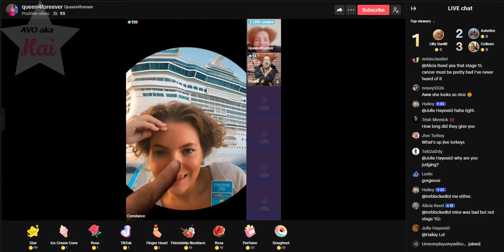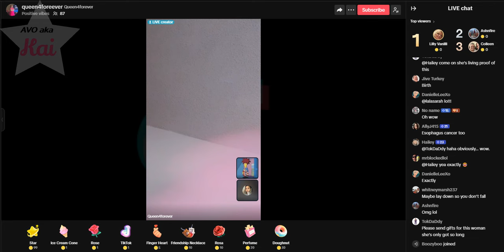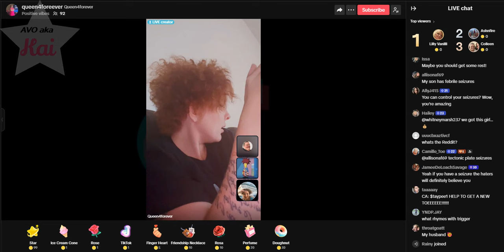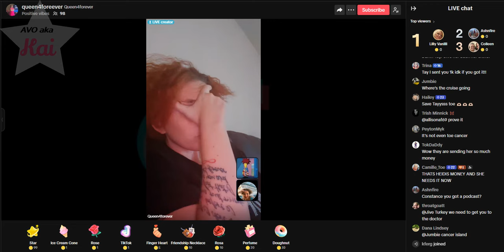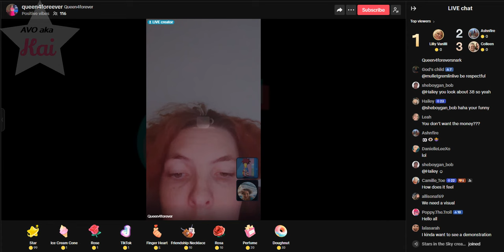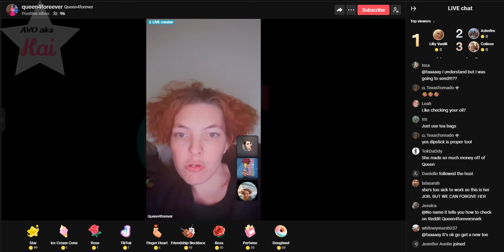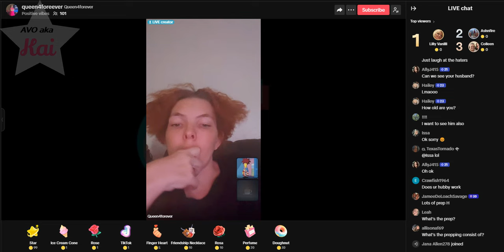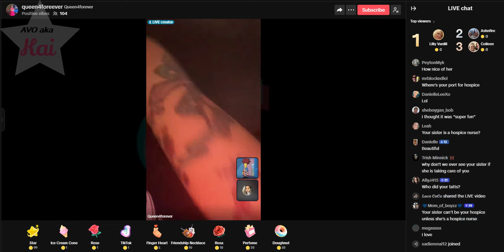Cancer Cruise Faker 04-28-24_09.19PM